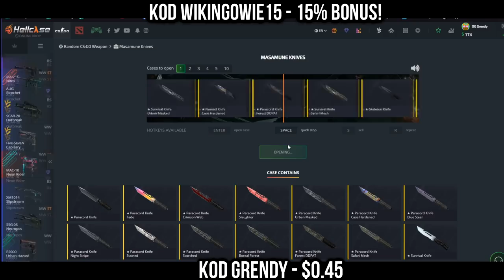IZAK O GRANIU PAGO W CS:GO 😆! PAGO SPRAWDZANY NA KWARANTANNIE - NAJLEPSZE SHOTY Z OSTATNICH 24H!